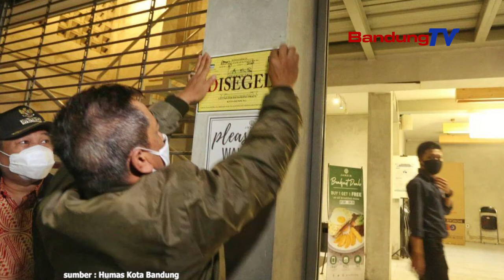Temukan Tempat Hiburan, Pusat Perbelanjaan Langgar Aturan Jam Operasional, Laporkan !!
Satuan Tugas (Satgas) Penanganan Covid-19 Kota Bandung
terus meningkatan penegakan dan pengawasan
pada pelaksanaan Pembatasan Sosial Beskala Besar (PSBB) proporsional.
Sepekan PSBB, Satgas Penanganan Covid-19
menindak 22 pelanggar.
Para pelanggar terdiri dari mini market, restoran,
cafe dan tempat hiburan.
Semuanya melanggar
Peraturan Wali Kota (Perwal) Nomor 1 Tahun 2021
tentang pelaksanaan PSBB proporsional.
sebagian besar pelanggar terkait jam operasional
karena membuka tempatnya lebih awal,
maupun masih belum menutup lokasi
kendati jam operasionalnya sudah melewati batas ketentuan
sementara itu, Kepala Dinas Perdagangan dan perindustrian Kota Bandung,
Elly Wasliah menegaskan, penyegelan toko modern yang dilakukan tim Gugus Tugas Covid-19 menimbulkan efek jera bagi pelaku usaha.